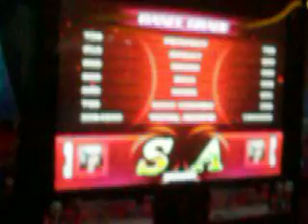[3er Torneo PIU Fiesta 2010 Perú] Speed Juniors - 2da Ronda: Eduu vs. Tulio =P!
* En la Categoría de Speed Juniors, en el 3er Torneo de la PIU Fiesta en el Cine Star Exelcior^^!
* Eddu, Mi Hrmaniito Pasó a 2das con Tulio (:!
* Con la Canción : By Chance (baila, Baila Bonita) - Baby V.O.X en Singles^^!
* Buneaa Maniito n.n! y Puchaa Tulio, Más Esfuerzo a la Prox =P!
* Ya se Vienen los Demás Videiitos del Torneo =)!

Atte. MiLiTa^^!